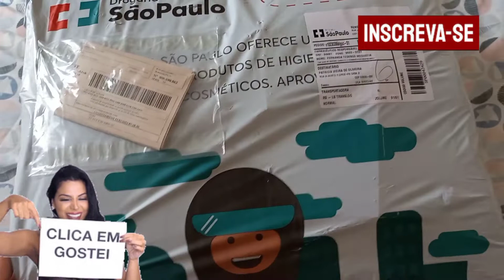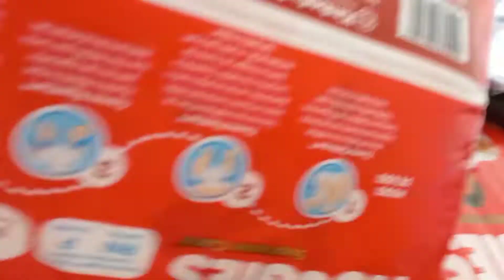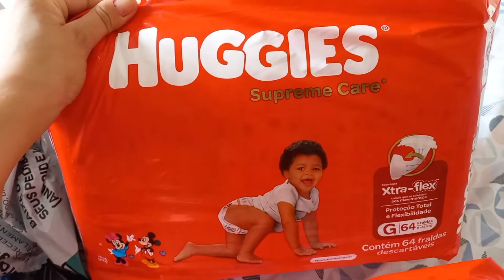RECEBIDOS MÊS DO CONSUMIDOR || LOJAS ONLINE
Bom domingo 🌺🙏🏻🌻